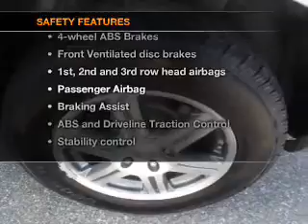2007 Chrysler Pacifica - Fruitland Park FL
Year: 2007
Make: Chrysler
Model: Pacifica
Trim: Touring
Engine: 4.0 liter 6 cylinder 24 valve
Transmission: Automatic
Color: Silver
Mileage: 74581
Address:
2160 US Highway 441